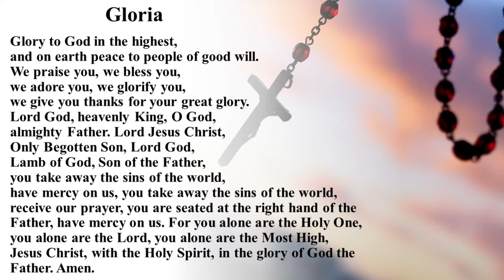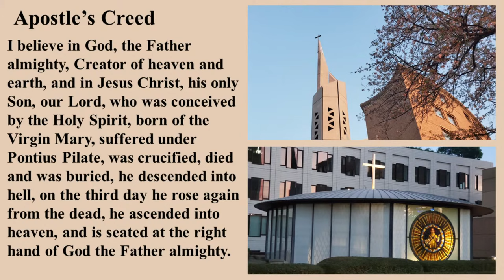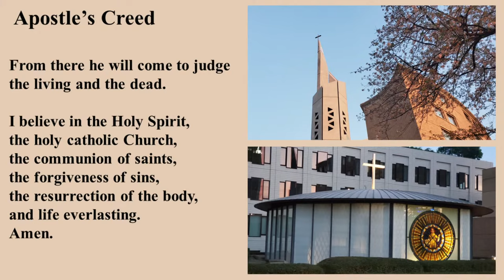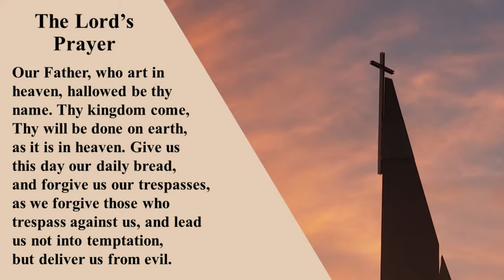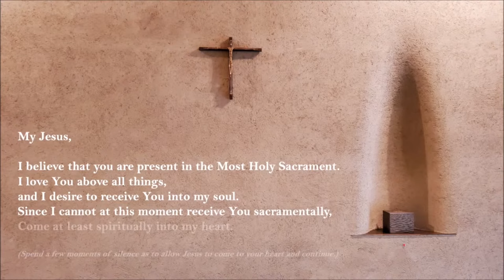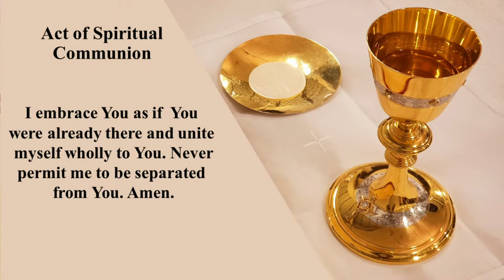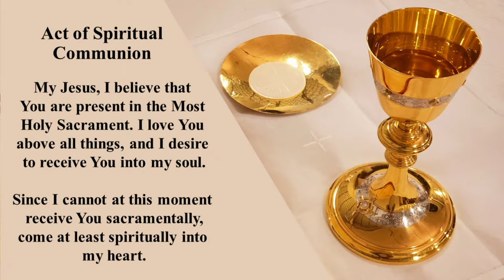16/05/2021, 12 PM, Sunday Mass (Solemnity of the Ascension of the Lord) Live Streaming (英語ミサ)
The Ascension of the Lord (Year B)
First Reading: Acts 1:1-11
Second Reading: Eph 4:1- 13

Main Celebrant
12:00 PM Mass(Live-streamed): Fr. Firmansyah Antonius SJ
All Masses(in-person) are suspended until further notice due to the emergency in Tokyo area.
Please refer the parish website below(English) for latest updates regarding the resuming of in person Sunday Masses.

All parishioners of St. Ignatius are encouraged to attend the online Mass on Sundays live-streamed at this YouTube  channel .

The timing of online Masses on Sundays in various languages are as follows:
10:00 AM: Japanese
12:00 PM:  English
01:30 PM:  Spanish
03:00 PM: Vietnamese

All online Mass links are accessible from the official website of the church below(Japanese)
Those who attend the 12 noon English Mass via online are invited to say the following Prayer of SPIRITUAL COMMUNION at the time of communion.

Amen.
Live streaming brought by:
St.John De Britto English Center
St.Ignatius Catholic Church, Kojimachi, Tokyo, JAPAN